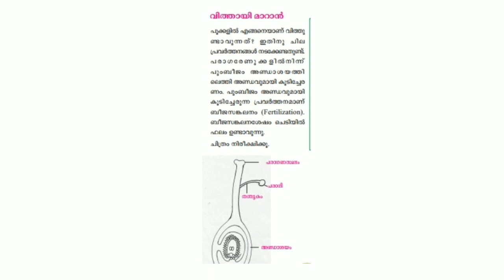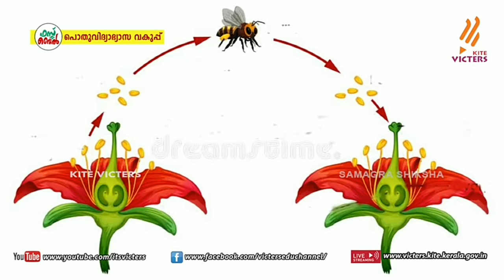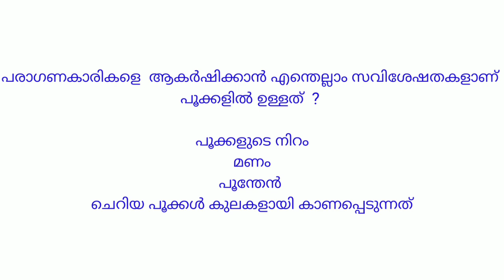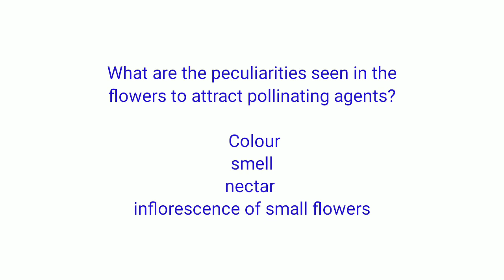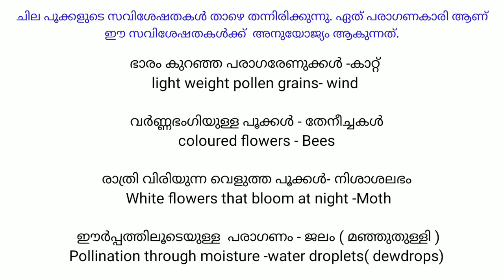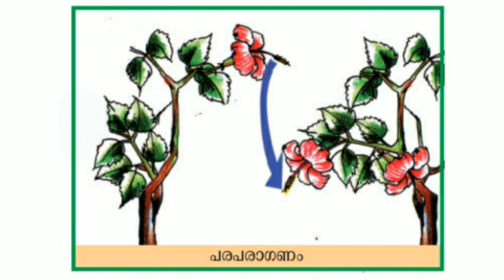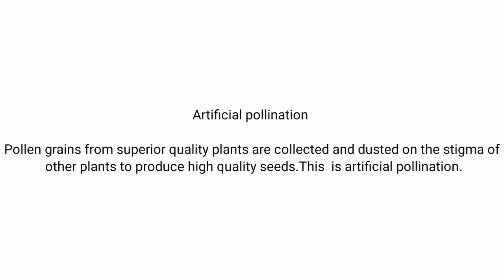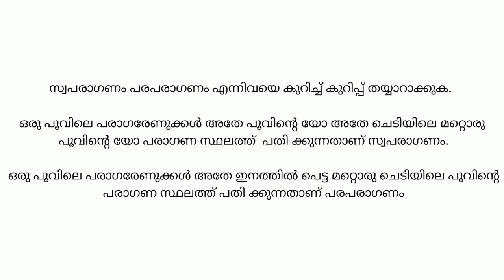Class 6 | Basic Science | Flower to Flower Part 3 | Worksheet | Kite Victers First bell